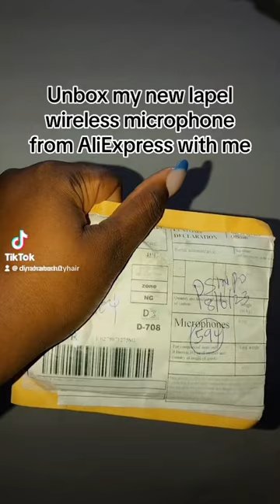Unbox my AliExpress lapel wireless microphone for android and IOS with me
Todays unboxing is in a new wireless microphone I got for my iOS and android phone from AliExpress